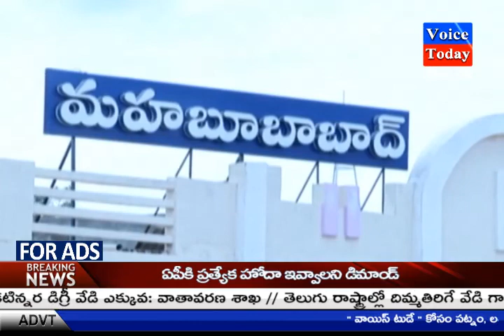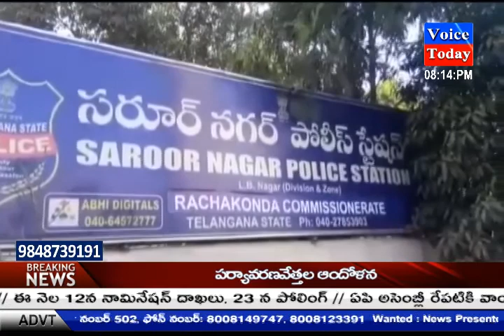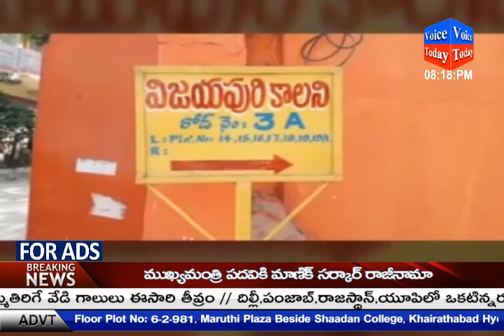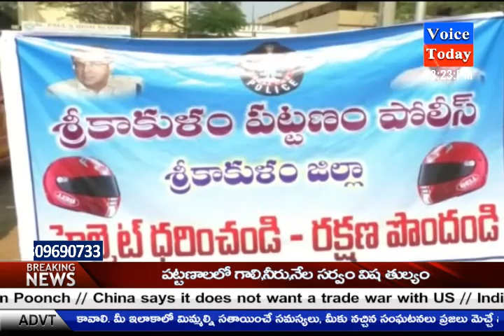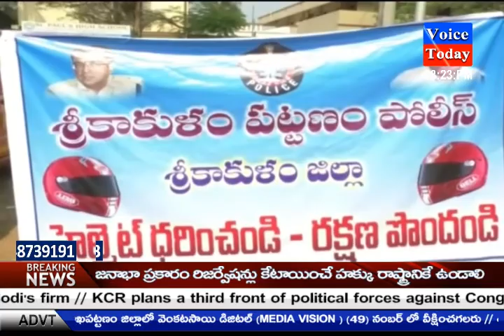Voice Today News Bulletin@8PM-05-03-18